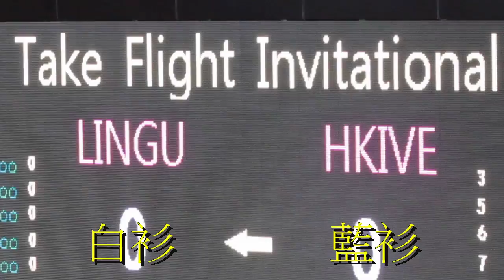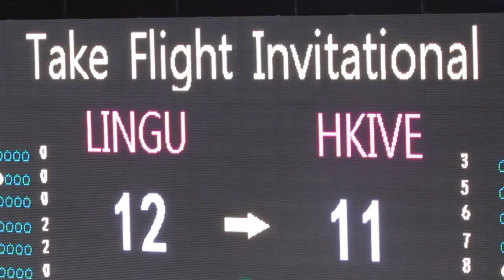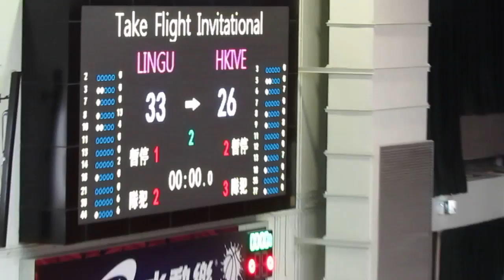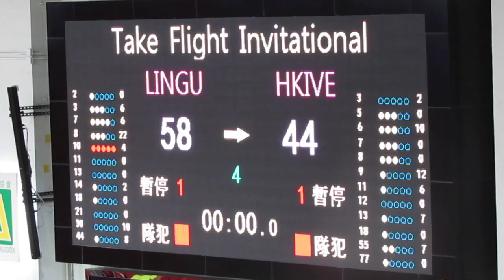嶺大 vs IVE(2015.8.24.Jordan Take Flight Invitational大專籃球賽)精華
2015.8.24.修頓體育館 14:30 嶺大(白) 58 : 44 IVE(藍)